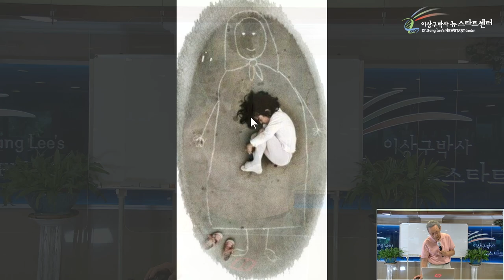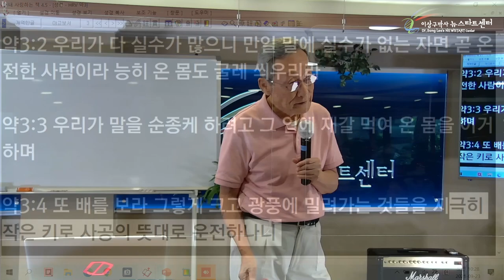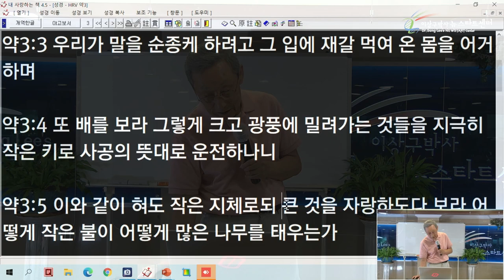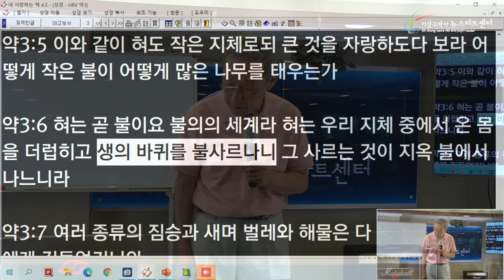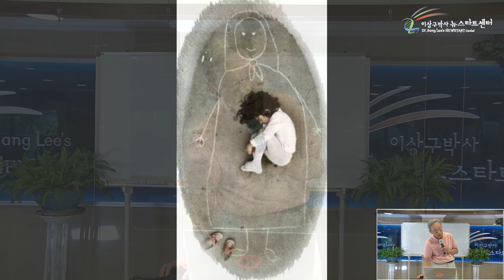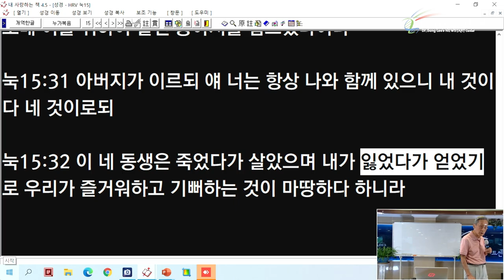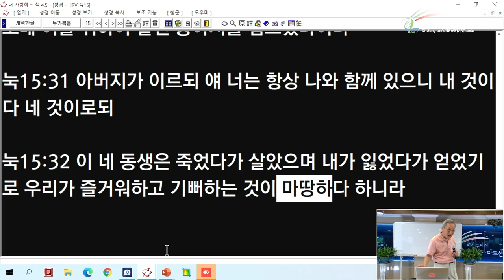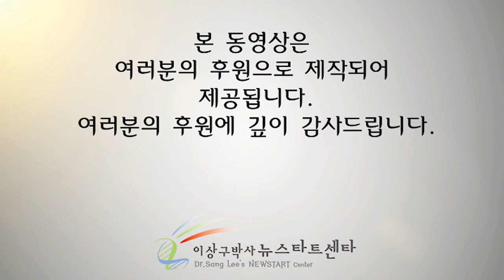[18강] 상상하며 기도하면,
문의전화
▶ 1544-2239